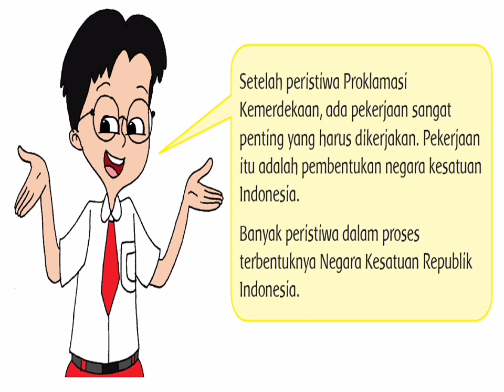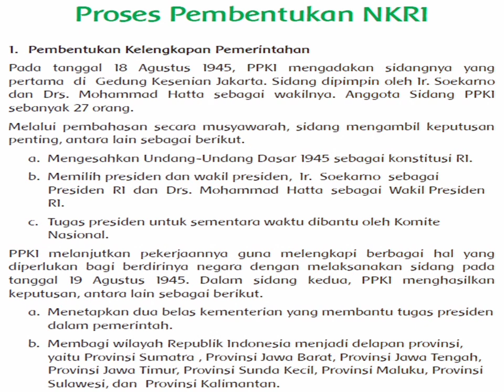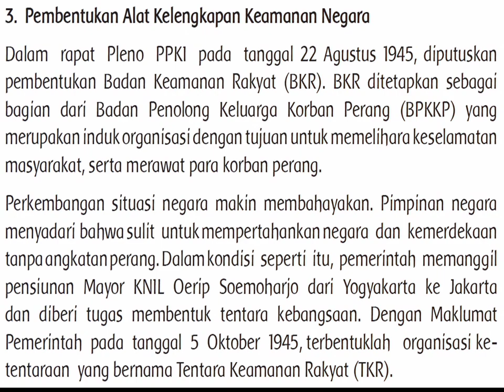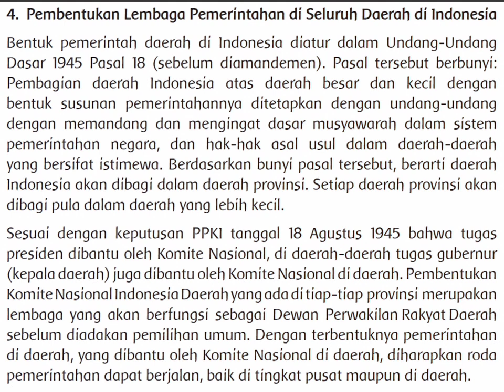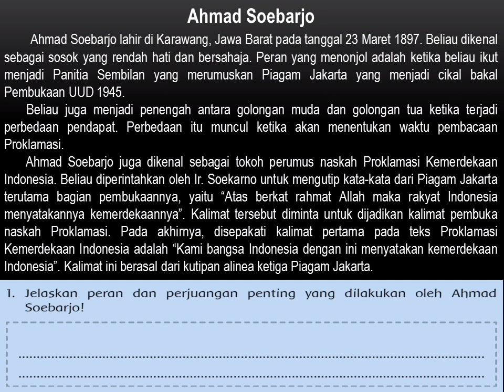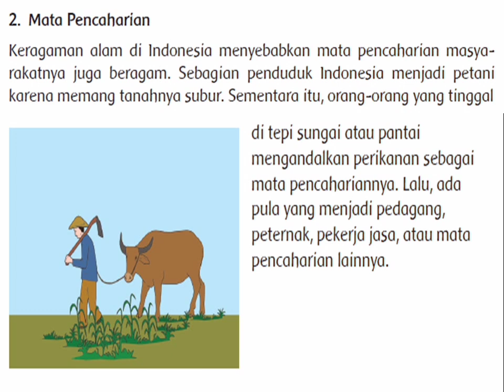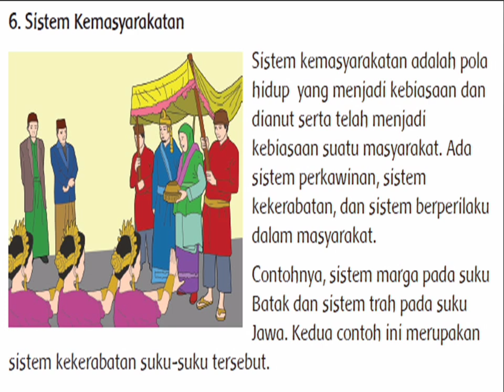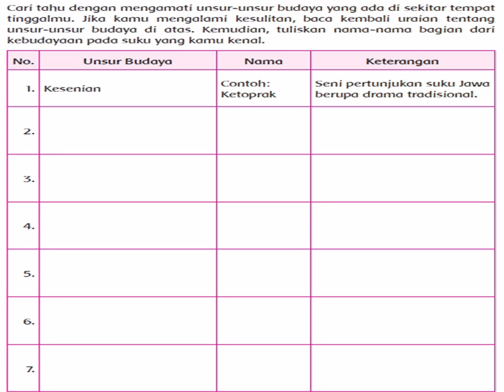PTM.II.28 Kelas5 Tema7Subtema2Pembelajaran4